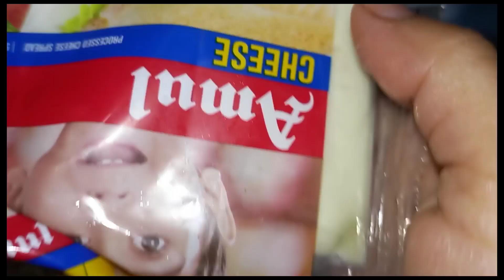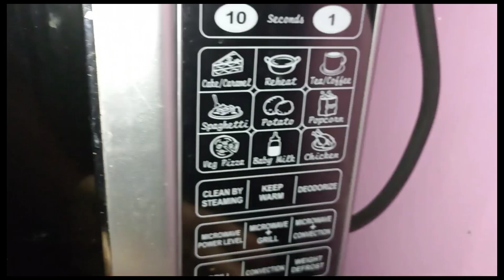super testy|| no compromise with health & test || no maida base| no yest. seper delicious😋 healthy.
Pizza is a popular dish that consists of a baked round bread topped with sauce, cheese, and various other ingredients. It originated in Italy and has since become a staple food in many countries around the world. There are many different types of pizza, including Neapolitan, Margherita, Pepperoni, and Hawaiian, among others. People enjoy pizza for its delicious flavor and versatility, as the toppings can be customized to suit individual tastes.

Additionally, pizza is often a convenient and affordable option for families, groups of friends, and people on the go.

Mozzarella cheese is a type of cheese that is commonly used in a variety of dishes, including pizza, lasagna, sandwiches, and salads. It is a soft, white cheese with a mild flavor and a smooth, elastic texture. It is made from the milk of cows, buffalo, or goats, and is typically formed into balls or blocks. Mozzarella cheese is often sold fresh or as a processed, pre-shredded variety. The fresh mozzarella has a higher moisture content and a softer texture, while the processed variety is drier and has a longer shelf life. Both types of mozzarella cheese can be used in cooking, but the fresh mozzarella is often preferred for its unique flavor and texture.

Onions, bell peppers, and tomatoes are all nutritious foods that offer several health benefits.

Onions contain vitamins and minerals such as vitamin C, vitamin B6, potassium, and fiber. They are also a rich source of flavonoids, which have antioxidant and anti-inflammatory properties. Onions have been linked to a reduced risk of heart disease, certain types of cancer, and may help regulate blood sugar levels.

Bell peppers, also known as sweet peppers or capsicums, are a good source of vitamins C and A, potassium, and fiber.They are low in calories and fat, and the red variety of bell peppers contains the highest concentration of vitamin C. Bell peppers have been linked to a reduced risk of heart disease, certain types of cancer, and eye problems associated with aging.

Tomatoes are a rich source of vitamins C and K, and they also contain potassium, fiber, and a variety of antioxidants.

Tomatoes have been linked to a reduced risk of heart disease, certain types of cancer, and may help protect against cellular damage.

Incorporating these foods into a healthy diet can be a simple and delicious way to get a variety of nutrients. They can be added to salads, soups, stews, and a variety of other dishes to add flavor and nutrition.

Pizza seasoning is a blend of spices and herbs that is used to add flavor to pizza. The exact ingredients in pizza seasoning can vary, but it typically contains a mix of oregano, basil, garlic powder, onion powder, red pepper flakes, and black pepper. Some pizza seasoning blends may also contain thyme, rosemary, or fennel seed.

Pizza seasoning can be used in a variety of ways to enhance the flavor of pizza. It can be sprinkled on top of the pizza before baking, mixed into the tomato sauce, or used as a rub for the crust. The amount of pizza seasoning used can be adjusted to taste, and it can be used in combination with other seasonings or spices to create a unique flavor profile.

In addition to using pizza seasoning on pizza, it can also be used in other dishes, such as pasta sauces, marinades, and roasted vegetables. It is a versatile blend of spices that can add a bold, savory flavor to a variety of dishes.